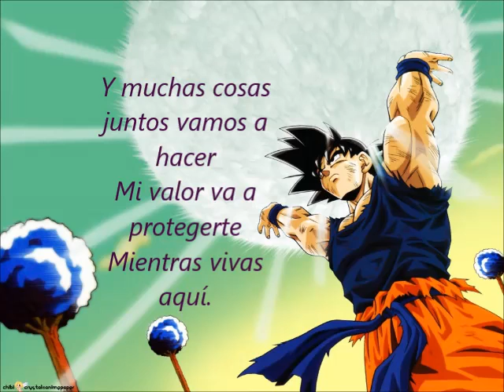DB GT ending con letra